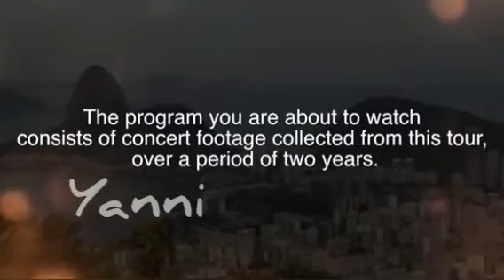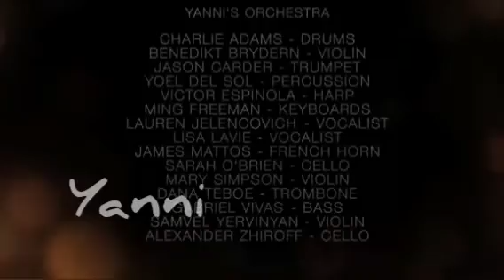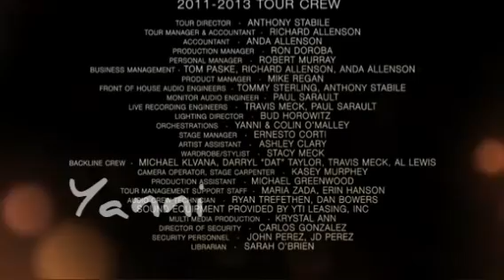@Yanni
in his music ..
where the dreams come true .. where we learn the impossible, is possible .. where we find the peace in ourselves ..
If we talk about music in the sense of artistic enjoyment and aesthetic characteristics, we can think of the Greek philosopher Aristotle's words, 'Music is the most important way to cultivate aesthetic feelings and is an indispensable element for moral education.' The point is that music affects human character and habits. This indicates that music acts as a very important factor for the development of human mind and emotion. antalya anta love #
❤️ @Yanni yanni by the sea egypt air egypt concert